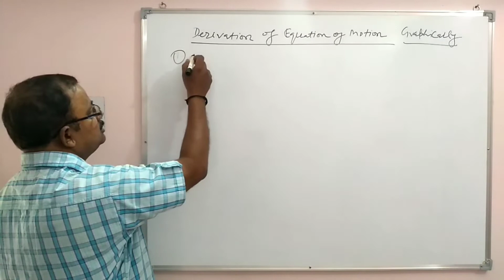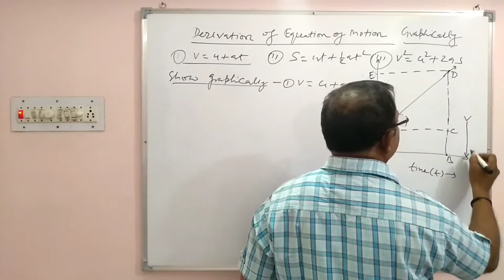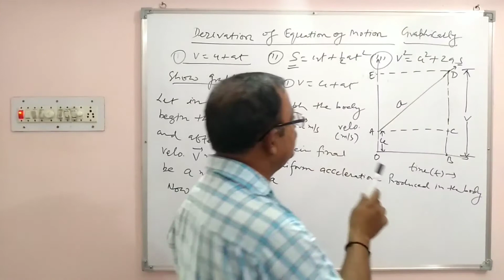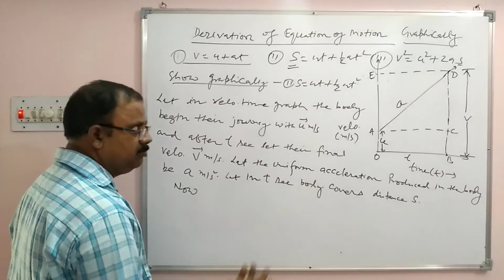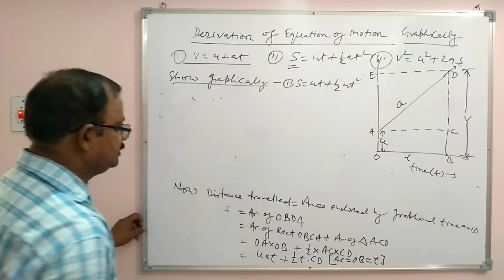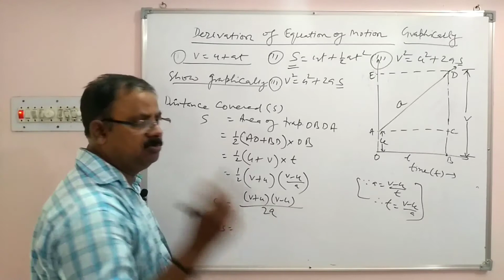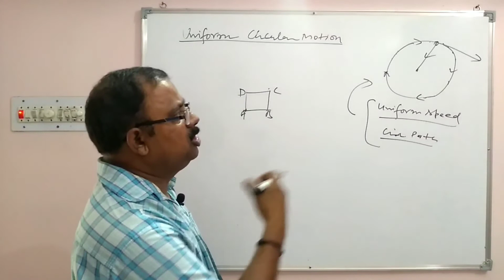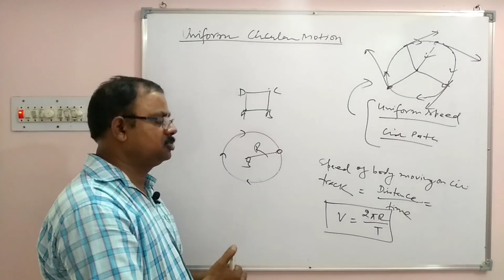Derivation of Equation of Motion Graphically || Motion Class 9th || Lecture 5 || By Raghunath Sir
This is the last video on MOTION. This Playlist covers all the topics which we have to learn in MOTION chapter according to the syllabus of class 9th.

If you have any doubt in this section feel free to write us...
Please give your Feedback in comment section so that we will try to overcome the gaps.